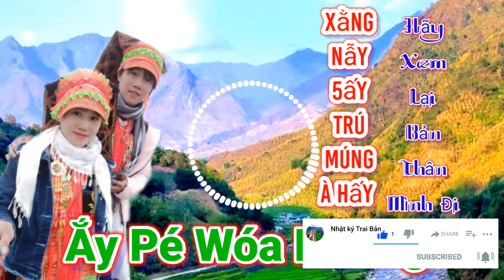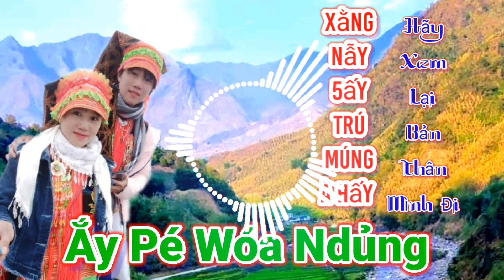Hều Mùn Nhủng|cộng đồng dân tộc Dao|Nhật ký Trai Bản #29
Hều Mùn Nhủng|cộng đồng dân tộc Dao|Nhật ký Trai Bản.
- Tuy dùng những câu hơi Phản cảm...Nhưng Đáng để 1 đời người phải  "Suy Ngẫm".
Bài hát này nói về tất cả mọi người không trừ một ai. để con người xem lại bản thân mình có giống như vậy không!... để con người chúng ta sống ở đời hoàn chỉnh hơn,...

Nếu  các bạn thấy HAY  thì hãy cho minh 1LIKE _ĐĂNG  ký  kênh để Ủng hộ mình nhé ...ThankS . Cảm  ơn  các  bạn  đã  xem  và  ủng  hộ  mình. video này  chỉ  mang tính  chất  giải  trí.  Xin các  bạn  đừng  hiểu lầm ...